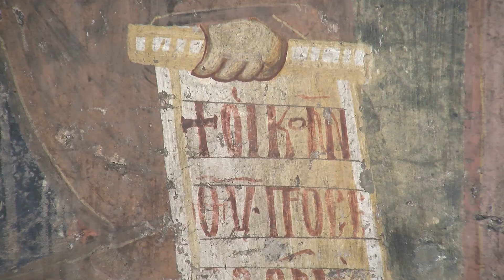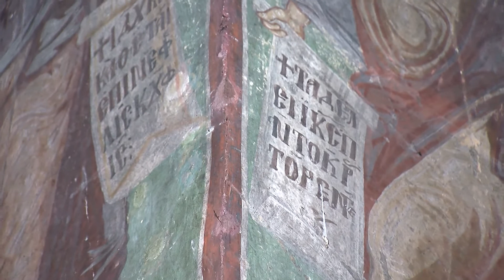ПРАВОСЛАВЕН ЦРКОВЕН КАЛЕНДАР МПЦ-ОА/PRAVOSLAVEN VERSKI KALENDAR MPC JUNI 2018 06 05